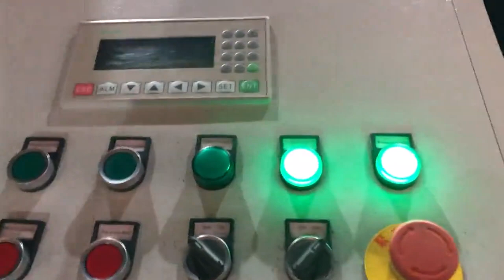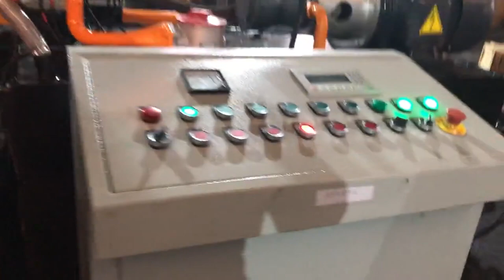y83-3600 non-ferrous shaving briquetter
TCM BALER Details of y83-3600 non-ferrous shaving briquetter, y83-3600 non-ferrous chip briquetter, y83-3600 non-ferrous shaving press machine,

TCMBALER is a professional y83-3600 non-ferrous shaving briquetter manufacturer and supplier in China for more than 20 years, and we can offer y83-3600 non-ferrous shaving briquetter for sale with a cheap wholsale factory price for our customers without any agent or dealers if you wanner buy our y83-3600 non-ferrous shaving briquetter.